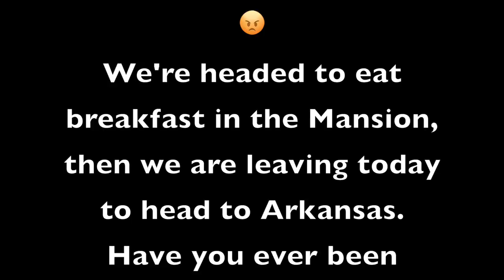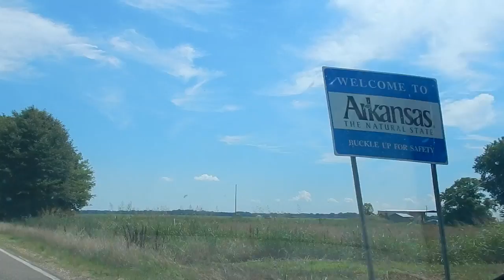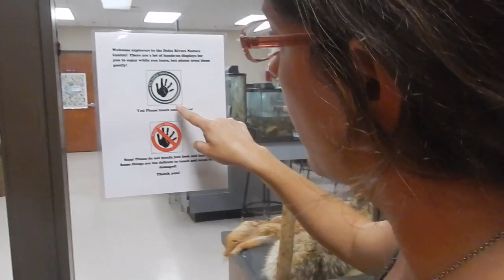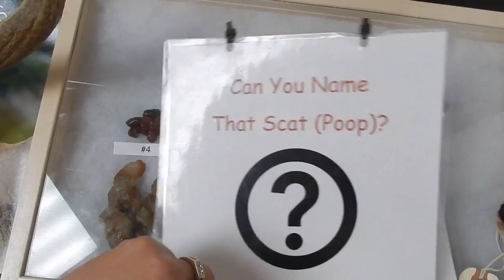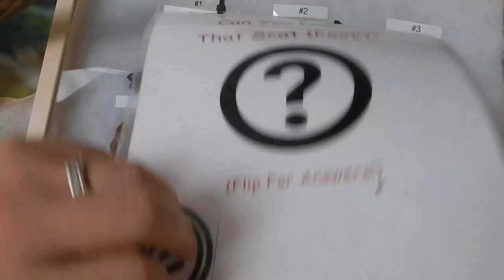THIS MOUNTAIN VIEW IS AMAZING + The Amelia Show + Mike Huckabee Nature Center [Arkansas]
Hey! We had breakfast at the mansion and then after breakfast, we left the mansion and are now headed to Arkansas. We are going to the northwest part of Arkansas where the Ozarks are. Have you ever been to Arkansas before? If so, what part? If not, do you want to go there?

While we were traveling, we were looking for a place to eat lunch, and we followed the brown signs on the side of the road to the Mike Huckabee Nature Center. They had a discovery lab there, which was a hands on exhibit for kids. They also had a huge exhibit area to explore. The kids had fun on this short stop in Arkansas.

On the way to our destination, Amelia took hold of the camera in the car and she had some puppets that she wanted to dance for you guys.

We also found a beautiful overlook on the Pig Trail in Arkansas right before we made it to the beach house!

-Lane

📹  We post NEW videos daily, usually around 11:00am CST. Challenge, Epic Road Trips (we love to travel), family vlogs, Food, Science Experiments, and lots of other family fun things to build stronger family bonds.

LaneVids is a family of 4: Lane, Krista, Amelia & Jacques. Lane is the dad; Krista is the mom; Amelia is our daughter; and Jacques is our son. We believe that family who travel together and do things together helps to create stronger family bonds to keep families together.

We like to do videos of travel, awesome road trips, fun birthday parties, tickling kids,  holidays like Easter, Halloween, Christmas and New Years, we love being outside and going to outdoor playground and play areas, we love indoor playgrounds and children's museums and science museums, water parks, roller coasters, theme parks such as Six Flags, Silver Dollar City, and we hope to go to Disney.

We love going to state parks, national parks, national monuments, eating at cool restaurants, visiting neat places, playing with water toys, water guns, Thomas the train, Paw Patrol, reading books, going to the beach, swimming pools, languages, playing outside, trying different food and snacks and candy from around the world, and so much more. We also love to talk about money and finance since we became debt-free using the Dave Ramsey Total Money Makeover.

Be sure to watch our popular video such as How to Make Homemade Lava Lamp, How to Clean Your Dyson, How to Make Slime, Kids Science Experiments and How to Make Homemade Playdough.